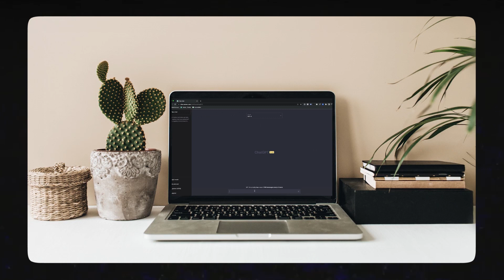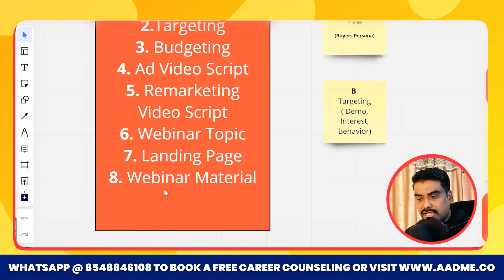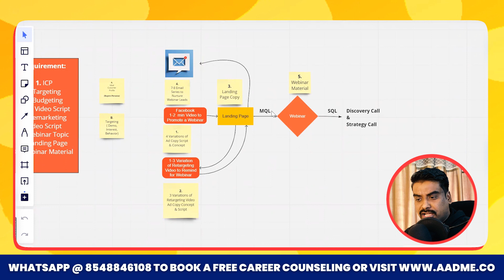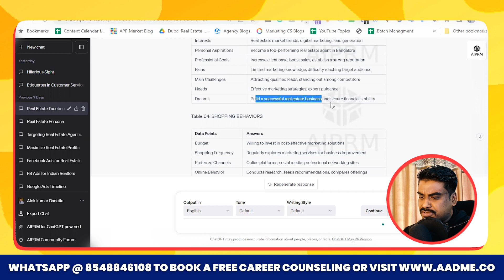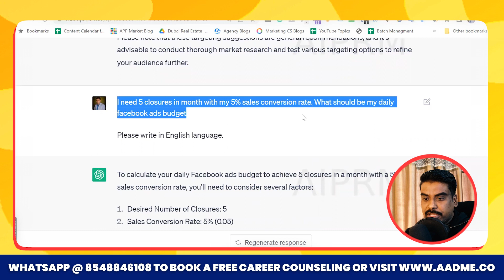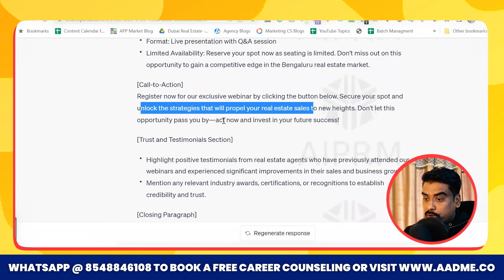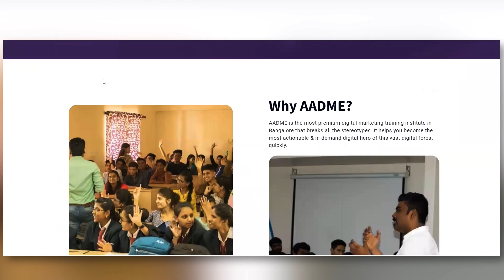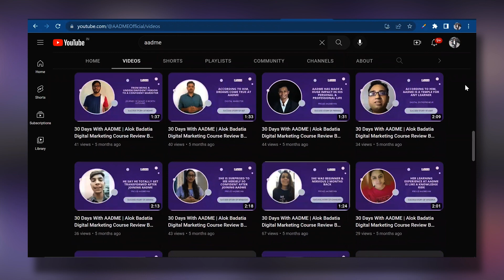How I Earn ₹1 Lakh Profit From Chatgpt l Make Money with Chat gpt l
✅ Full playlist of free digital marketing course
   • Free Digital Mark...

In this video, I'll be sharing my successful journey of earning ₹1 Lakh in profit by leveraging the power of ChatGPT to generate high-quality leads.

If you're looking to boost your business and increase your revenue, this video is a must-watch.

I'll walk you through the step-by-step process of utilizing ChatGPT, an advanced AI tool, to attract and convert valuable leads.

Discover the secrets, strategies, and techniques that helped me achieve remarkable results.

Join me as I unveil the power of ChatGPT and unlock the potential of lead generation.

Don't miss out on this opportunity to learn and excel in your business.
Good luck!